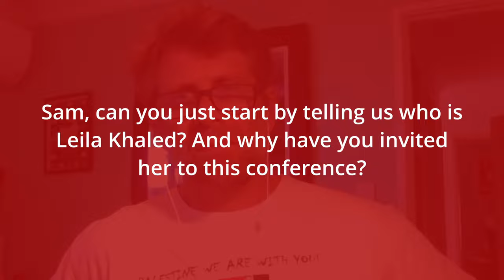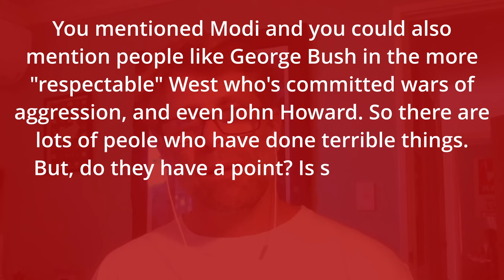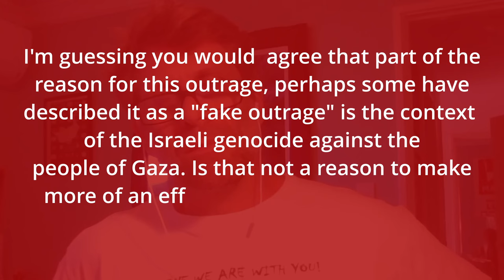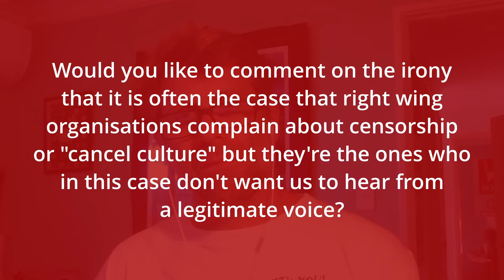Who is Leila Khaled?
Green Left's Alex Bainbridge speaks to Sam Wainwright about the Zionist campaign against Leila Khaled being allowed to speak in Australia.